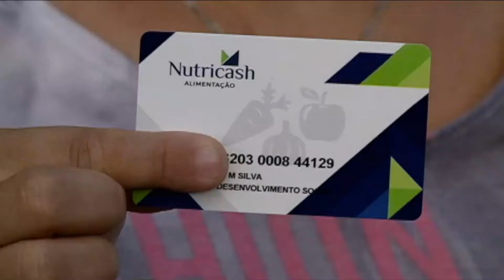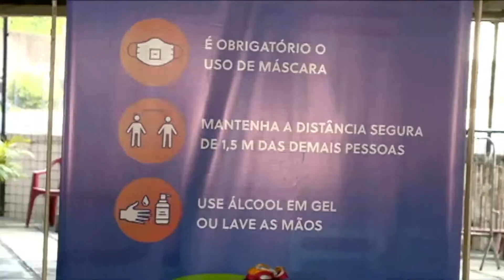DISTRIBUIÇÃO DO CARTÃO-ALIMENTAÇÃO CAUSA AGLORMERAÇÃO NO RECIFE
Recife começa pagamento para famílias em vulnerabilidade e causa aglomeração em vários pontos da cidade. Os benefícios do cartão são com valores de R$50 ou R$150.